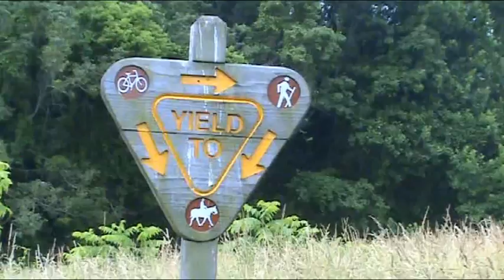Hiking adventures with Whispering Cloud.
A partial hiking tour through a state park in NJ, some photos taken with a deer friend of mine, and another hiking adventure through a state park with music to compliment the video which I played all of the insrument myself doing a cover song by a band called the marshall Tucker band title " Can"t you see"" With the exception of the drum machine. I also did the vocals.